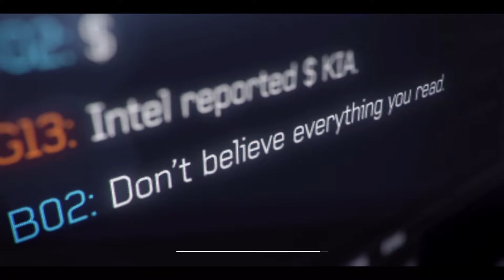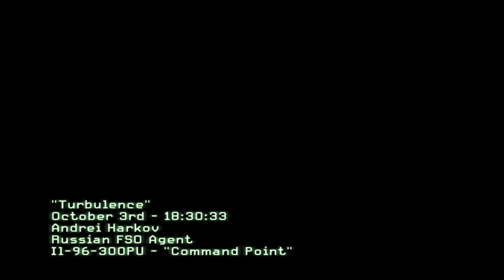Call OF Duty Modern Warfare 3 [part-4] gameplay with stark gaming bd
StArk​ Gaming BD

RUSH​ GAMEPLAY
FUNNY​ Gameplay
all​ pc games
Prototype2​ gameplay
pc​ gameplay bangla
call​ of duty moile